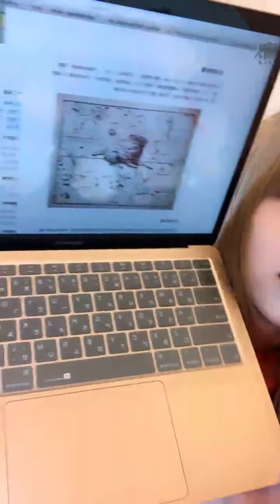210226 14:32 AKB48 TEAM TP 林易沄(研究生) 浪Live